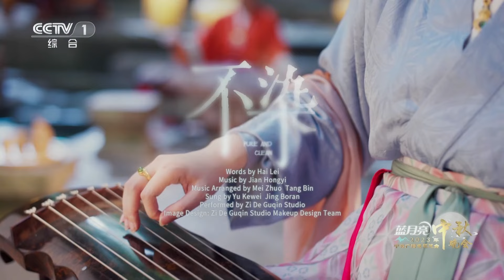【中秋金曲特辑·郁可唯】月是故乡明 心安是归途 | 中国音乐电视Music TV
本期歌单：
1.歌曲《彩云追月》；
2.歌曲《不染》；
3.歌曲《送你一朵小红花》；
4.歌曲《月亮代表我的心》；
5.歌曲《问明月》；
6.歌曲《明月升》；
7.歌曲《路过人间》；
8.歌曲《追星》；
9.歌曲《恋香》；
10.歌曲《夜空中最亮的星》。